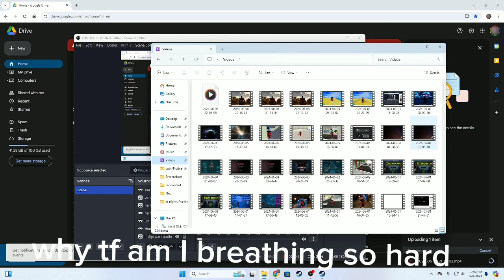take to the skys [ark survival ascended] ep 3